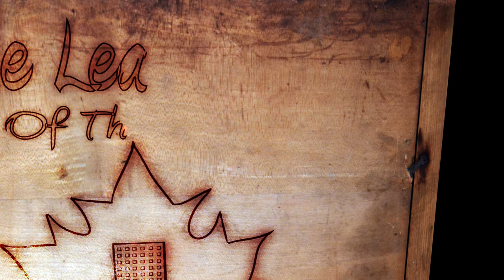Maple Leaf Athlete of the Week: Ollie Smith